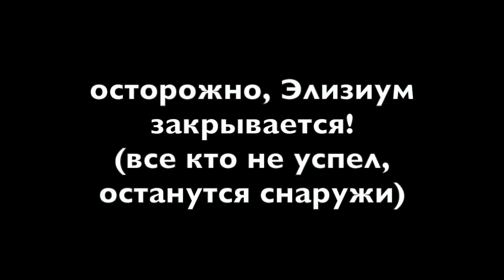СТРАХОВАНИЕ ИМУЩЕСТВА В США